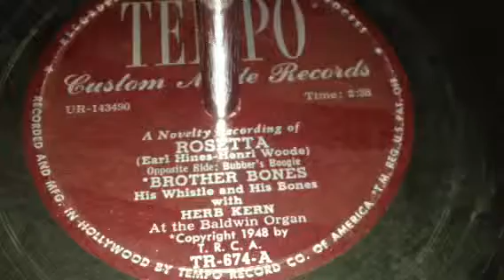Rosetta - Brother Bones & His Shadows (1948)